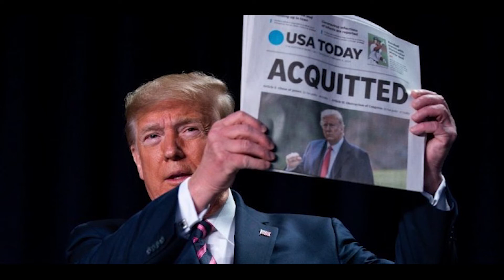Donald Trump 2-0 Bish I Stood Tall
Donald Trump two and oh in a quart of the Senate this mix is a compilation of Donald Trump clips pieced together with background music by tee grizzly first day out. Twice now Donald Trump has been taken into the Senate for impeachment has gotten off both times Donald J trump serves as the 45th president of the United States trump was controversial and because of the riot at the Capitol AKA the insurrection he was convicted of impeachment in the house for the second time after the year earlier being convicted of impeachment. This video is property of gains media.com go to our website to check out more content including photo shops are complete video collection as well as blog posts related to politics motivation and many other topics.

We are the best source for Funny Donald Trump videos as well as President Donald Trump appreciations videos.